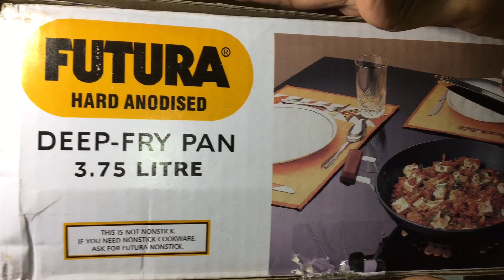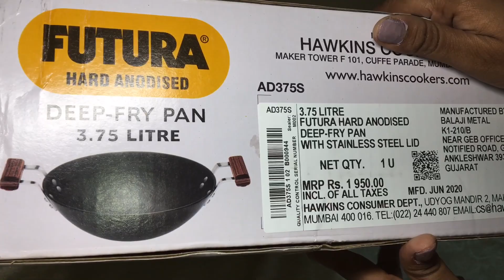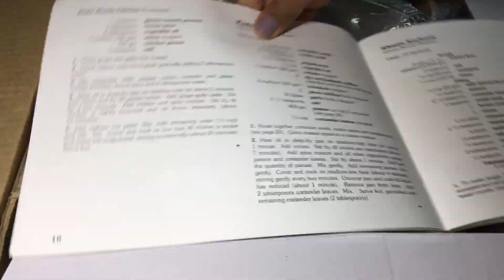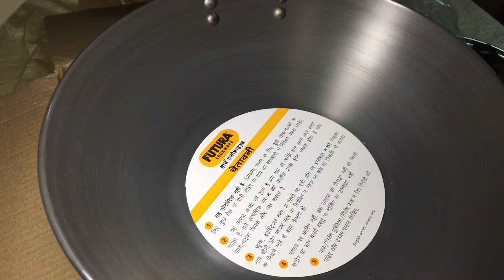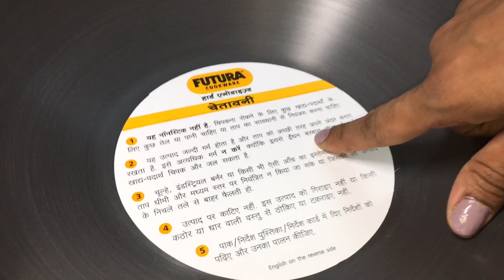Hawkins Futura Hard Anodized Flat Bottom Kadhai with Steel Lid l Hawkins futura cookware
Link for buying the product from amazon

Products I use:
Prestige Platina 3 Piece Stainless steel set
Pigeon Regal Plus Stainless Steel Multi Kadai Set
PHILIPS HL7707/00 750W Mixer Grinder with Jars, Black
Vinod Induction Friendly Cookware Set, 3-Pieces
Prestige Hard Anodised Cookware Lifetime Induction Base Sauce Pan
Vinod Cookware Food Grade 3.7 Litre Induction Friendly Platinum (TRI PLY) Stainless Steel
Hawkins Futura Hard Anodised Deep-Fry Pan (Flat Bottom) with Stainless Steel Lid
Bergner Bellini Plus Press Aluminium Non-Stick Flat Tawa with Induction Base
Hawkins Contura Black Pressure Cooker
BPL Medical Technologies BPL Smart Oxy Finger Tip Pulse Oximeter
Pigeon Handy Chopper XL 14077 for Chopping, Mincing and Whisking
Prestige Platina Special BYK Stainless Steel Cookware set
Ganesh Plastic Multipurpose Vegetable and Fruit Chopper Cutter Grater Slicer
Bergner Argent Elements Tri-ply Stainless Steel Unpressure Cooker Pan With Outer Lid

Related products :
Vinod Hard Anodized 6 pcs Multi Kadai
Pigeon Regal Stainless Steel Multi Kadai Set, 4-Pieces
Pigeon Multi Kadai Set, 5-Pieces
Stainless Steel 6 pcs Multi Kadai (Induction Friendly)
PRISTINE Stainless Steel Induction Sandwich Base Mini Multi Kadai / 5 Plates
SPRINGWAY - Brand of Happiness | Supremo-6 Stainless Steel 4Ltr Multi Kadai with Induction Base & 6 Stainless Steel
Amazon Brand - Solimo Stainless Steel Induction Bottom Multi Kadhai with 6 plates,
Prestige Multi-Kadai 220mm
Neelam Multikadai Inductaion Base 7 pc
Neelam Mini Multikadai Inductaion Base 7 pc
MAXABLE Stainless Steel Idli Cooker Multi Kadai Steamer with Copper Bottom All-in-One Big Size 5 Plate 2 Idli | 2 Dhokla | 1 Patra | Momo's

Hi all. I am back with another amazing product review. So today, we are going to review Futura Hard Anodised Flat Bottom Deep-Fry Pan with Steel Lid.
So what are we waiting for ? Let's get started !

Description of the product:

This is a hard anodised deep frying pan with elegant, comfortable rosewood handles fixed on sturdy stainless steel brackets with are permanently rivetted to the pan.
All Futura Hard Anodised Deep-Fry Pans are distinguished by elegant, comfortable rosewood handles fixed on sturdy stainless steel brackets which are permanently rivetted to the pans. This smart cookware has a flat bottom for stability. All have curved sides suitable for deep-frying and stir-frying.

Features & Details :
-Not spoilt by heat
-Gas Stovetop Compatible
-Metal ladles can be used. Thickness: 4.06 mm
-Non-toxic, non-staining
-Stays looking new for years
-Cooks some foods faster and crisper
-Color: Black, Material: Hard-Anodized Aluminum
-Package Contents: 1-Piece Futura Hard Anodised Flat Bottom Deep-Fry Pan with Steel Lid -(30cm/3.75 Litres)
-Warranty Information: 5 Years